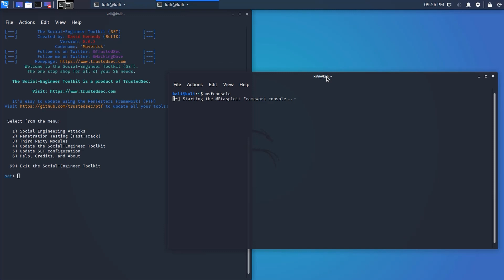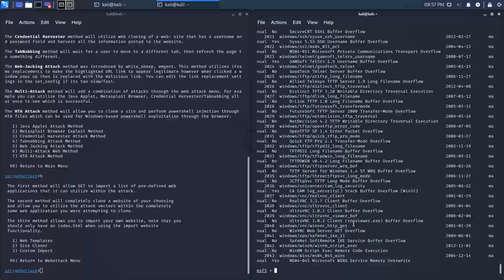Kali Linux Tutorials (Essentials For Beginners) - Course Introduction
Welcome to the Kali Linux Tutorial (Essentials For Beginners) series, Here we will be covering 100% of the basics of Kali Linux you need to know to be efficient with Kali Linux and getting started your career in cybersecurity, Information Technology, or infosec. I hope you would like it.